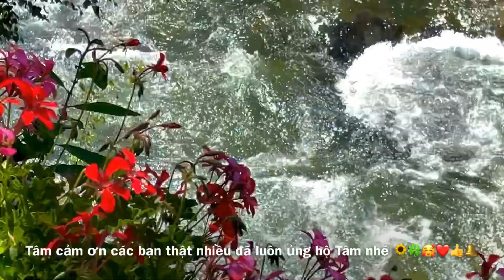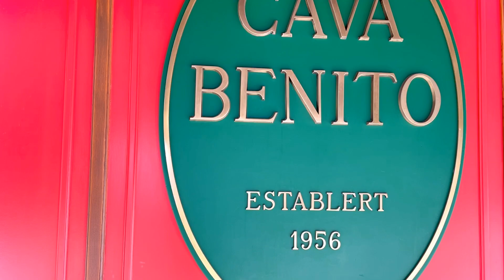Ngắm cảnh và suối nước đẹp ngay thành phố Andore - Belle promenade au centre ville Andorre 🇦🇩 🌻🍀🥰❤️